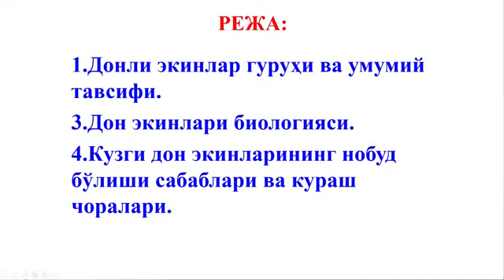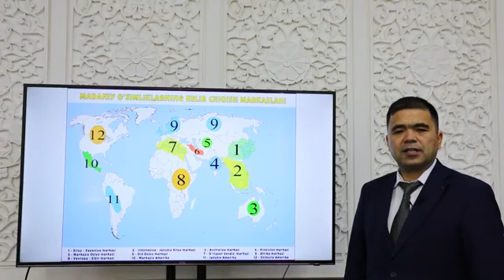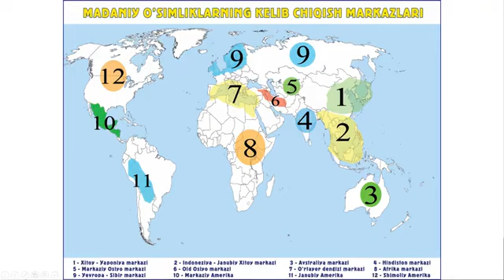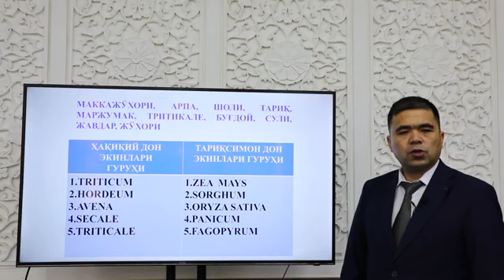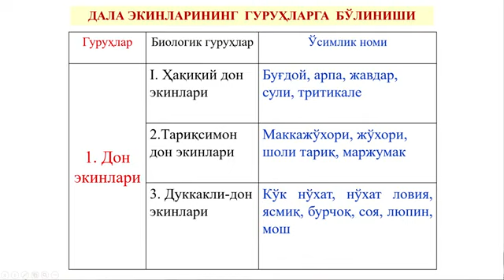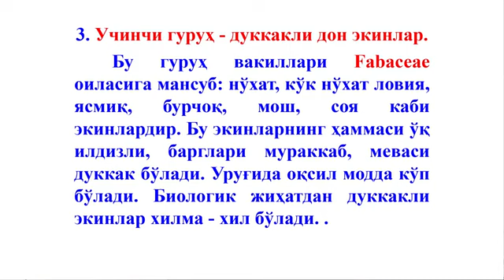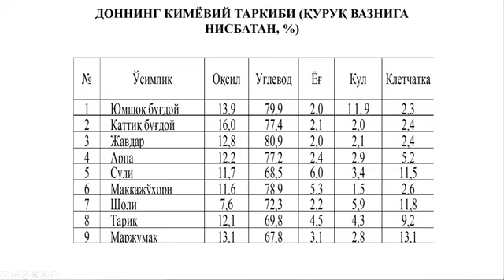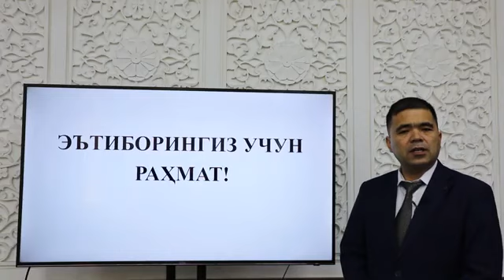Донли экинлар аҳамияти ва ташқи муҳит омилларига бўлган талаби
1.Донли экинлар гуруҳи ва умумий тавсифи.
2.Дон экинлари биологияси.
3.Кузги дон экинларининг нобуд бўлиши сабаблари ва кураш чоралари.

ДОНЛИ ЭКИНЛАР ГУРУҲИ ВА УМУМИЙ ТАВСИФИ
Дон экинлари инсон учун асосий озиқ - овқат маҳсулотлари - дон ва ёрма беради. Дон экинларининг унидан ёпиладиган нон ва нон маҳсулотлари - бу асосий озиқ - овқат маҳсулотидир. Дон - бу юқори калорияли озуқа ва енгил саноат хом ашёдир. Донни қайта ишлаб мой, крахмал, спирт ишлаб чиқарилади. Дон экинлари чорва молларини ем - хашак билан таъминлашда ҳам муҳим8 ўринни эгаллайди. Дон ва уни қайта ишлашдан олинадиган маҳсулотлар озиқ - овқат, ем - хашак, қоғоз саноати ва саноатнинг бошқа тармоқлари учун хом ашё бўлиб хизмат қилади. Дончилик - қишлоқ хўжалиги ишлаб чиқаришининг асосини ташкил этади.

Экин майдони жиҳатидан ҳам дон экинлари ер юзида бошқа қишлоқ хўжалиги экинлари орасида биринчи ўринни эгаллайди. Қишлоқ хўжалиги экинлари экиладиган бутун дунёдаги умумий майдон бир миллиард гектар бўлиб, шундан 70% дан юқори майдонга дон экилади.
Ўзбекистонда дон баҳорикор ва суғориладиган ерларга экилади. 2018 йили мамлакатимизда донли экинлар сувли ерларда 1 млн 285 минг гектар, лалми ерларда 250 минг гектарга экилган.

Дон экинлари морфологик, биологик белгиларга қараб уч гуруҳга бўлинади:
1.Биринчи гуруҳ - бу хақиқий дон экинлари.
Бу гуруҳга Роасеае оиласига мансуб типик кузги (буғдой, арпа, жавдар, сули, тритикале) ва баҳорги (буғдой, арпа, жавдар, сули) экинлари киради. Бу экииларнинг асосий белгилари: донида узунасига кетган эгатчаси бўлади, бир нечта бошланғич илдиз ривожланади, тўпгули бошоқ ёки рўвак бўлади. Бу экинлар узун кун ўсимлиги, иссиқликка талабчан эмас, намсевар бўлади.

2. Иккинчи гуруҳ - тариқсимон экинлар.
Бу гуруҳда Роасеае оиласига мансуб экинлар: маккажўхори, жўхори (оқжўхори) шоли, тариқ ва Роlуgоnасеае оиласига мансуб маржумак экини киради, Бу экинларнинг белгилари: донида узунасига кетган эгатча бўлмайди, биттадан бошланғич илдиз ривожланади, гул тўплами рўвак ёки сўта. Экиладиган навлари баҳорги, иссиқсевар, қисқа кун ўсимлиги ва қурғоқчиликка чидамли (шолидан бошқаси) бўлади.

3. Учинчи гуруҳ - дуккакли дон экинлар.
Бу гуруҳ вакиллари Fabaсеае оиласига мансуб: нўхат, кўк нўхат ловия, ясмиқ, бурчоқ, мош, соя каби экинлардир. Бу экинларнинг ҳаммаси ўқ илдизли, барглари мураккаб, меваси дуккак бўлади. Уруғида оқсил модда кўп бўлади. Биологик жиҳатдан дуккакли экинлар хилма - хил бўлади.